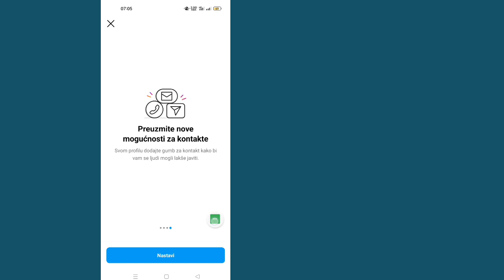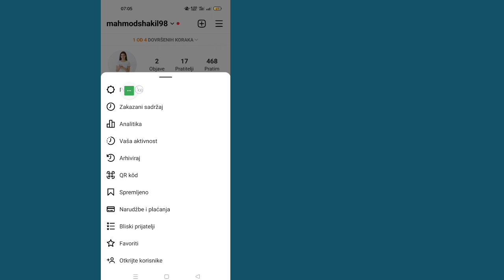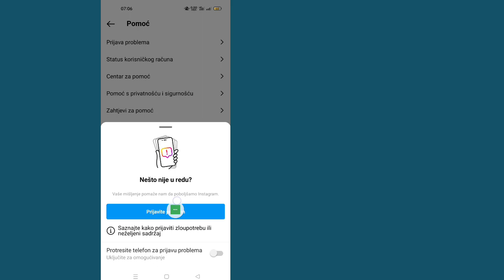Kako popraviti opciju Instagram Reels Bonus koja ne prikazuje problem riješen na Instagramu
Kako popraviti Instagram Reels bonus opciju da se ne prikazuje problem.  Ako se bonus ne pojavljuje, slijedite jednostavne korake da omogućite Instagram Reels Bonus.Instagram Reels Play Bonus je Meta metoda monetizacije koja omogućava kreatorima sadržaja da zarađuju novac stvaranjem Reels.  Funkcija Bonusi na Instagramu dostupna je samo za poslovne naloge i naloge kreatora na Instagramu.  Da biste omogućili Instagram bonuse, morate se prebaciti na poslovni ili kreatorski račun.  Postoji mnogo razloga zašto igranje bonusa nije dostupno na vašem Instagram računu ili se ne pojavljuje.  U ovom videu ću vam pokazati jednostavno rješenje da dodate i omogućite Reels Play bonus na svom Instagram računu ako se ne pojavi.  Dakle, ovo je Kako popraviti Instagram Reels bonus opciju koja ne prikazuje problem...